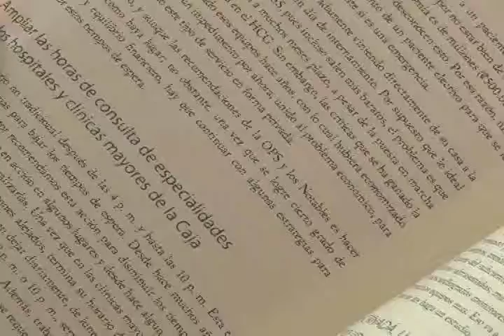Desde la Editorial